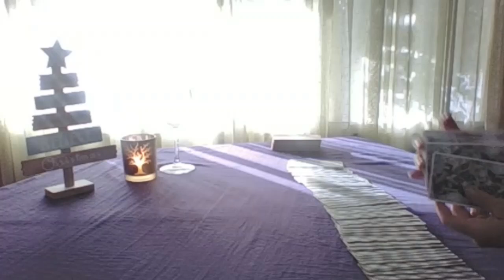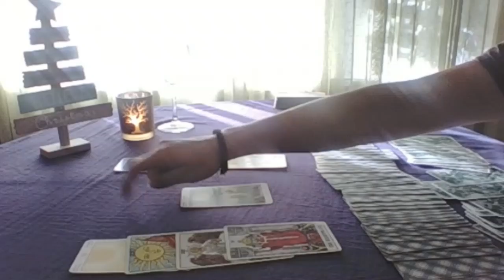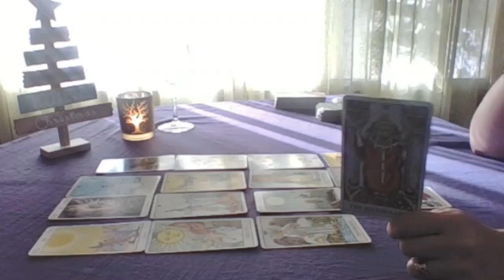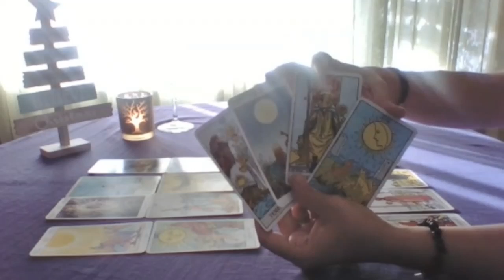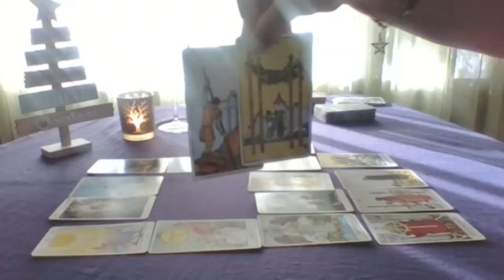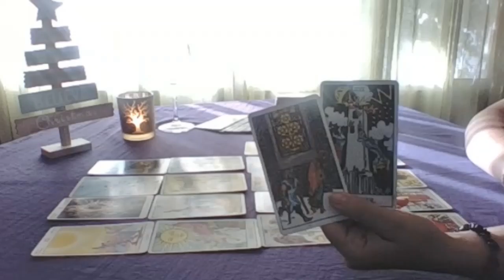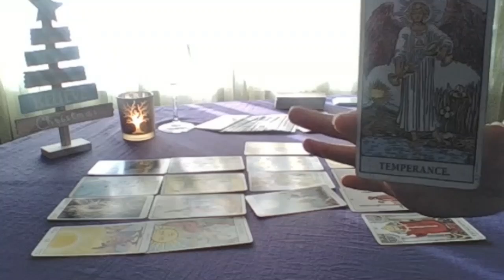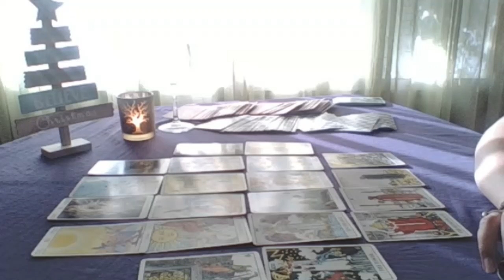Sagitario AMOR solo PAREJAS Diciembre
Lectura General AMOR solamente para Sagitarios que tienen pareja estable, ya sea que vivan o no con ella. Toma solo lo que resuene contigo.

Para ver videos de tu EX, amigo/a con derechos o si eres soltero visita en mi canal la pestaña VIDEOS y busca el de tu signo, luna o ascendente para que tengas más elementos este mes de Diciembre.

Saludos y feliz inicio de año 2018!

Luz y claridad mental para ti!